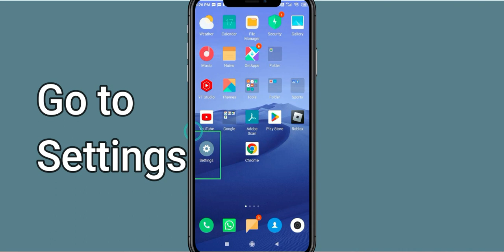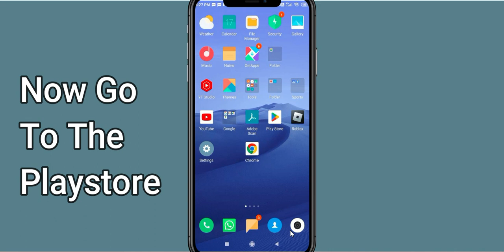Fix Fabulous App Keeps Stopping | Fabulous App Crash Issue | PSA 24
In this video you will learn How To Fix Fabulous App Keeps Stopping | Fabulous App Crash Issue in Android & iOS  . If you are facing same problem in your android mobile phone then it will help you to get rid of this issue.
So, let's Fix Fabulous App Crash Issue.